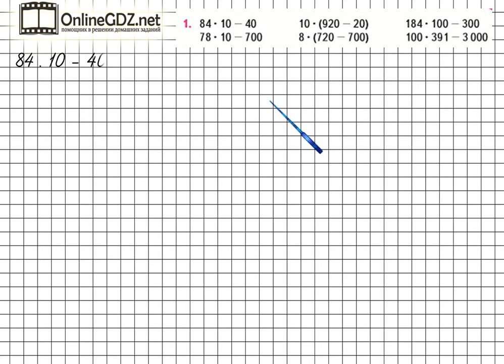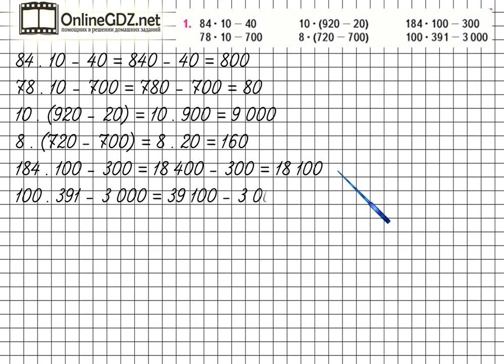Страница 35 Задание 1 – Математика 4 класс (Моро) Часть 2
Для того чтобы выполнить упражнение №1 на странице 35, вам нужно знать порядок действий, уметь находить значение числовых выражений в выражениях в несколько действий со скобками и без скобок, а также владеть навыками устного счета. Посмотрите наше видео, чтобы всё стало понятно.